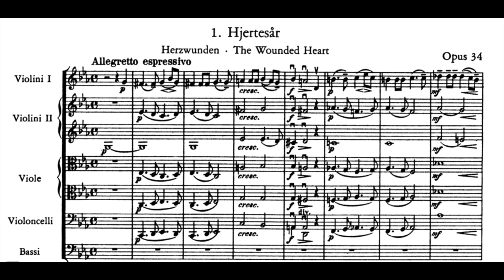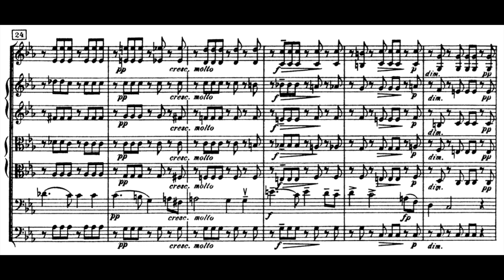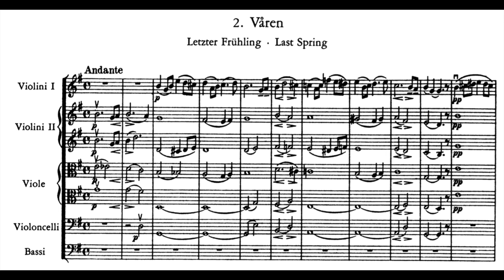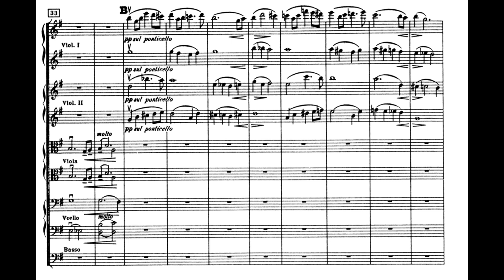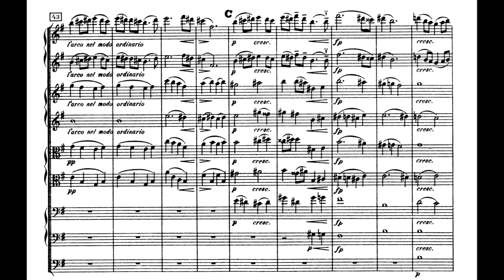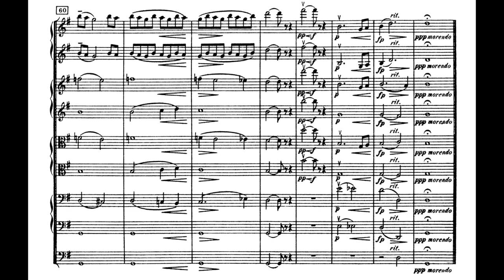Grieg - Two Elegiac Melodies, Op.34. String Orchestra (SCORE)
00:00 - Wounded Heart
03:00 - The Last Spring

Live recording, Jan 6 2018
Martim Sousa Tavares, conductor

These are two of Grieg's 12 Melodies, Op.33, arranged by the composer for string orchestra. They were originally settings of poetry for song and piano, and the strophic song structure is very clear throughout the pieces.
They're a beautiful example of Grieg's appealing lyricism and melodic charm.